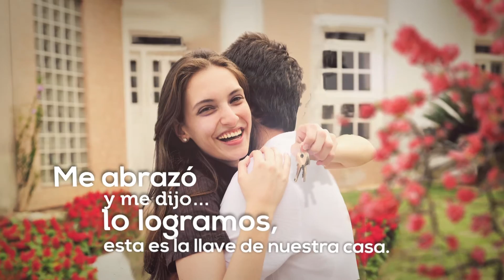Asul Casas Felices / Spot Comercial (Videobrand)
Las historias que nos llenan de felicidad se escriben adiario, pero existe un lugar ideal para empezar una historia, EN TU CASA.
en Asul nos inspiran las historias reales que suceden en los hogares.